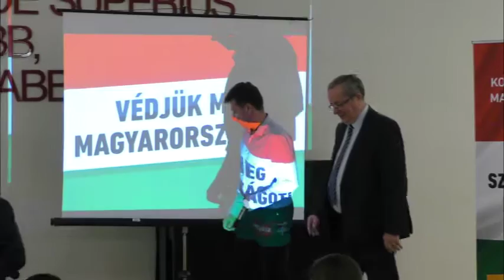Dióssi Csaba polgármester a dunakeszi népszavazási fórumon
A fórum résztvevői:
Tuzson Bence Kormányzati kommunikációért felelős államtitkár
Bakondi György a Miniszterelnök belbiztonsági főtanácsadója
Dióssi Csaba polgármester